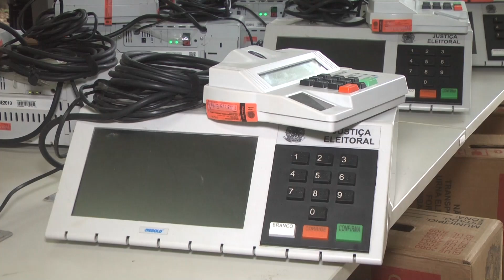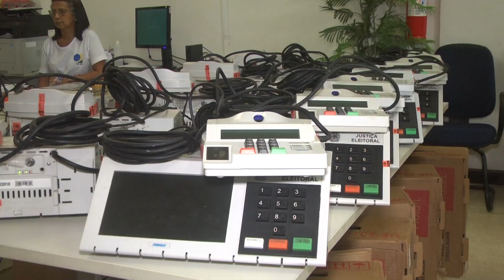LACRAÇÃO DAS URNAS PARA ÁS ELEIÇÕES DO 2° TURNO NO BRASIL